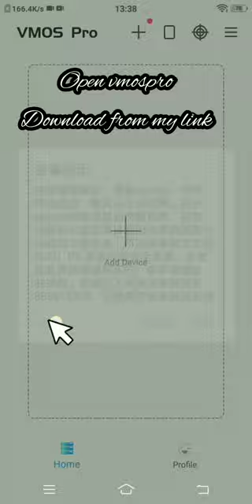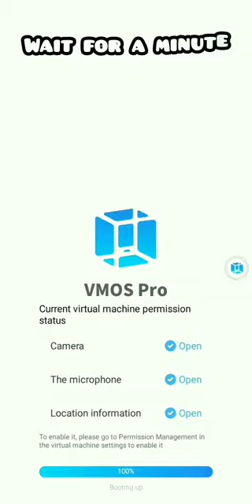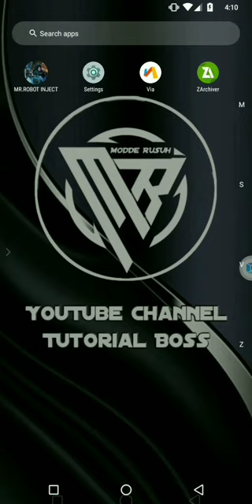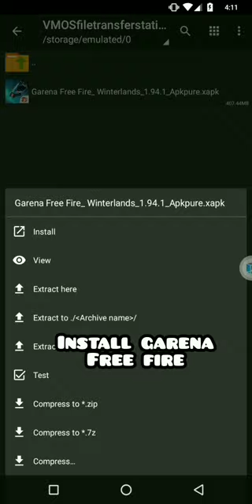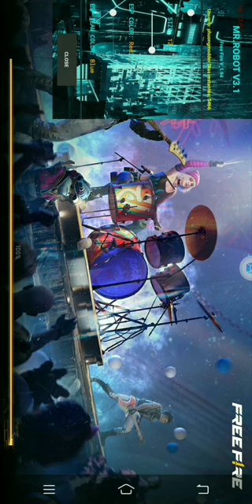MR.Robot full setup vmos pro✔️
mr robot,
mr roboto,
mr robot ron's coffee scene,
mr robot trailer,
mr roboto styx,
mr robot ending,
mr robot soundtrack,
mr robot hacking scene,
mr robot theme,
mr robot explained,
mr robot scene,
mr robot ending explained,
mr robot hacking,
mr robot angela death,
mr robot analysis,
mr robot angela,
mr robot alf,
mr robot ambience,
mr robot amv,
mr robot axe scene,
mr robot angela and elliot,
mr robot all hacking scenes,
mr robot alternate reality,
angela death mr robot,
alf mr robot,
a little push mr robot,
after dark mr robot,
are you a one or a zero mr robot,
a way out of loneliness mr robot,
angela mr robot everybody wants to rule the world,
all mr robot hacking scenes,
amv mr robot,
all deaths in mr robot,
mr robot best scene,
mr robot boy,
mr robot bloopers,
mr robot best moments,
mr robot behind the scenes,
mr robot best hacking scene,
mr robot bill,
mr robot bank,
mr robot best songs,
mr robot burning money song,
best of mr robot,
beauty of mr robot,
bobby cannavale mr robot,
bd wong mr robot,
basket case mr robot,
better than morphine mr robot soundtrack,
bill mr robot,
best scene mr robot,
best mr robot songs,
best hacking scene mr robot,
mr robot coffee shop scene,
mr robot cinematography,
mr robot clips,
mr robot cracked,
mr robot chess,
mr robot chicken,
mr robot creepy scene,
mr robot cast,
mr robot christian slater,
mr robot crying scene,
coccolino deep mr robot,
cisco death mr robot,
coding music mr robot,
craig robinson mr robot,
carly rae jepsen mr robot,
cipriani mr robot,
cisco mr robot,
control is an illusion mr robot,
celebrate mr robot,
creepy scene mr robot,
mr robot daydream,
mr robot darlene,
mr robot death,
mr robot dom,
mr robot deus group,
mr robot dark army,
mr robot ddos,
mr robot darlene and dom,
mr robot ddos attack,
mr robot dom kills janice,
daydream mr robot,
darlene mr robot,
david bombal mr robot,
daydream in blue mr robot,
deus group mr robot,
dom mr robot,
dark army mr robot,
ddos attack mr robot,
dominique mr robot,
daft punk mr robot,
mr robot edit,
mr robot elliot finds out the truth,
mr robot everybody wants to rule the world,
mr robot episode 1,
mr robot ending scene,
mr robot elliot,
mr robot elliot and angela,
mr robot elliot death,
mr robot ending song,
mr robot elliot kisses darlene,
everybody wants to rule the world mr robot,
elliot mr robot,
elliot kisses darlene mr robot,
edit mr robot,
elliot and olivia mr robot,
elliot finds out mr robot is his dad,
ending of mr robot,
elliot meets mr robot,
elliot and angela kiss mr robot,
everything means nothing to me mr robot,
mr robot final scene,
mr robot full movie,
mr robot finale,
mr robot full episodes,
mr robot first scene,
mr robot fbi,
mr robot full movie in hindi,
mr robot fsociety,
mr robot foreshadowing,
mr robot finale explained,
family guy mr robot,
film mr robot,
fsociety mr robot,
finale mr robot,
family guy mr robot chicken,
free fire mr robot hack,
fight club mr robot,
flesh without blood mr robot,
fbi mr robot,
first scene mr robot,
mr robot god rant,
mr robot god,
mr robot gag reel,
mr robot gideon dies,
mr robot gideon,
mr robot goodbye friend,
mr robot going for a walk,
mr robot game,
mr robot graveyard scene,
mr robot gnome,
gideon death mr robot,
goodbye friend mr robot,
golden mr robot,
goner mr robot,
going for a walk mr robot,
genshin stop it mr robot,
grace gummer mr robot,
gideon mr robot,
grimes mr robot,
gasoline mr robot,
mr robot hello friend,
mr robot hacking music,
mr robot hello elliot,
mr robot hospital scene,
mr robot hacking explained,
mr robot hate yourself,
mr robot hack free fire,
mr robot hidden partition,
mr robot hacks therapist,
mr robot hacking competition,
hack like mr robot,
hacker reacts to mr robot,
hello friend mr robot,
hacking music mr robot,
hacking mr robot,
how to get golden mr robot roblox,
hacking scene mr robot,
hidden partition mr robot,
hey you mr robot,
hell of a night mr robot,
mr robot irving,
mr robot intro,
mr robot interview,
mr robot i live for this,
mr robot injector,
mr robot i wanted to save the world,
mr robot in time,
mr robot i'll be rooting for you,
mr robot irving axe scene,
mr robot if you go away,
irving mr robot,
in time mr robot,
i live for this mr robot,
if you go away mr robot,
ur the god mr robot,usa network mr robot,until dawn mr robot,under the tide mr robot,usb mr robot,until we bleed mr robot,how to use mr robot injector,turn up the radio,mr robot scene,mr robot vera,mr robot vera death,mr robot video essay,mr robot vr,mr robot vulnhub,mr robot vera returns,mr robot volume 8,mr robot vs breaking bad,mr robot vs white rose,mr